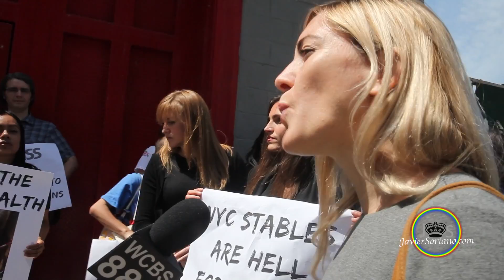JS: 1of3. Rally in NYC to protect horses. 6/2/2017.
Friday, June 2, 2017 - A group of people gathered today in front of the Westside Livery Stables in Manhattan, New York City "where a photo taken by a city inspector exposed a cramped, filthy stall that the carriage industry admits is business as usual for the horses it uses."

This video: Ashley Byrne. PETA.

Independent Media is so important right now. I cover events that usually the mainstream media doesn’t cover.

I believe that when MILLIONS of people work TOGETHER for a common goal ARE VERY POWERFUL!!!